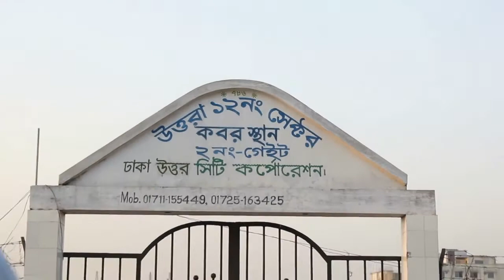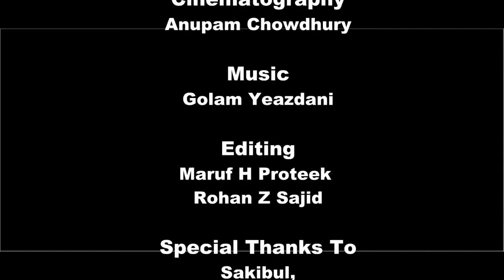OSONGAITO The Undefined - অসংজ্ঞায়িত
This Short-Film got the 3rd price on the first ever short-film festival in Dinajpur which is "Beautiful Dinajpur Short-Film Festival'15"
Ex DZS (09) student Asif Siddik directed this short-film. Maruf Proteek was the Assistant Director of this film who was also from Dinajpur Zilla School (09).